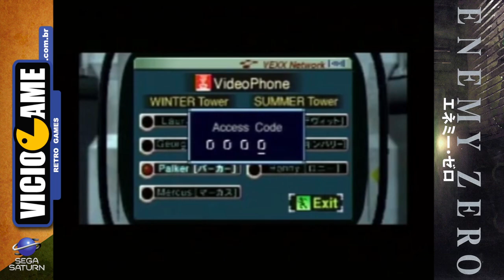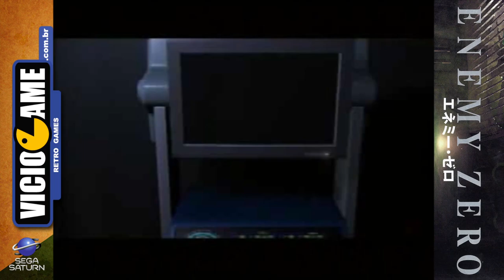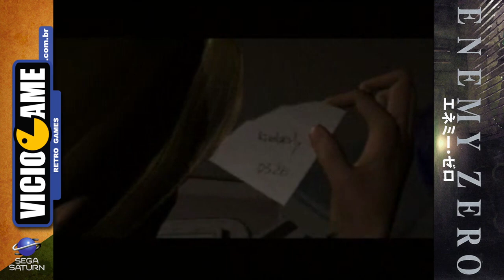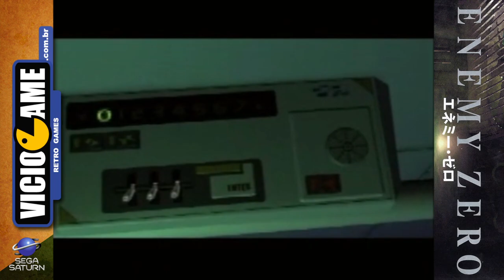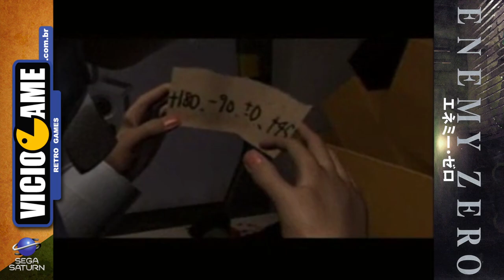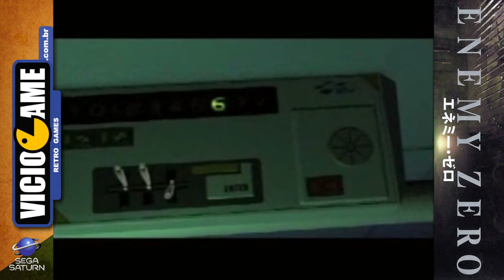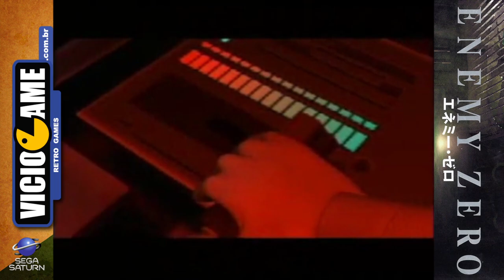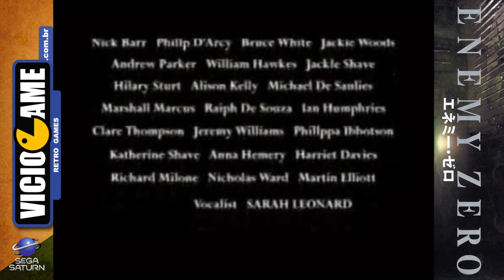🎮 Enemy Zero (Sega Saturn) - Complete Gameplay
Enemy Zero, from 1996, complete gameplay.

Sega Saturn version.

Developer/Publisher: WARP.